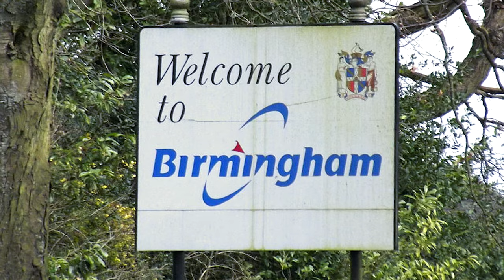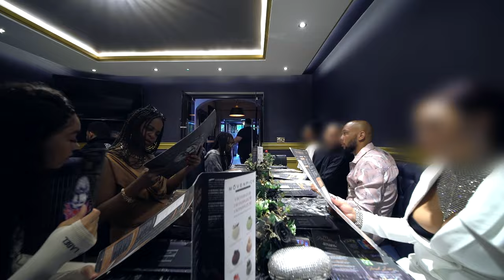Nar2d - 18 (Music Video)